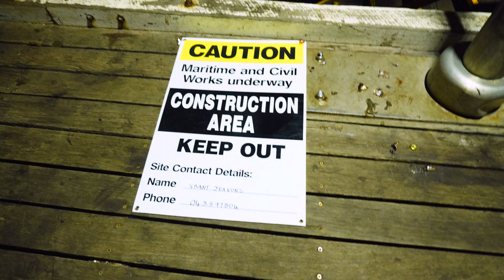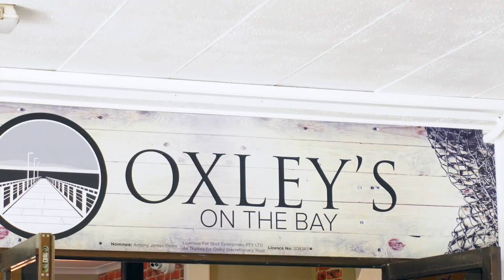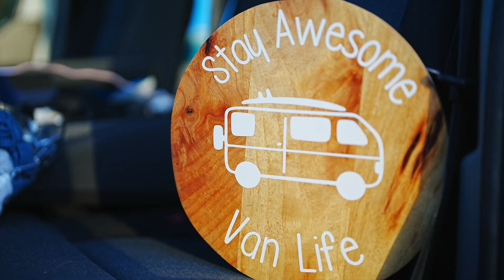Vanlife Adventure: Wellington Point To King Island And Back!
Welcome to the race of a lifetime! In this video, I'll be taking you on a journey to see the King Island waves. Tune in as I take on the waves with some of the most beautiful music you'll ever hear.Do you have what it takes to compete against the tide and win? Watch this video and find out! Along the way, you'll be able to enjoy some of the most beautiful original music you'll ever hear. If you're ready to embark on a high-stakes vanlife journey then be sure to watch this video and join me on the chase to King Island!

My son Sean Wade has his own youtube channel that goes under the banner Sean Wade Music.

From Wellington Point to King Island is the challenge with the threat of being lost at sea - not for the faint hearted !!

Get Back on the Chain Gang by Pretenders and over 1M + mainstream tracks

King Island Wellington Point | Wellington Point King Island | King Island Wellington

             ▂▃▄▅▆▇█▓▒░ 𝐓𝐡𝐚𝐧𝐤𝐲𝐨𝐮 ░▒▓█▇▆▅▄▃▂